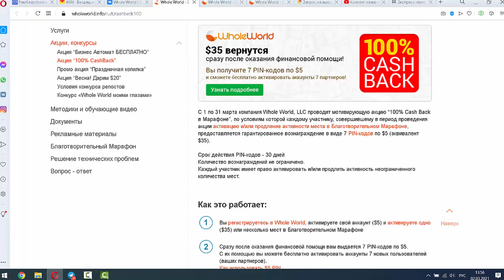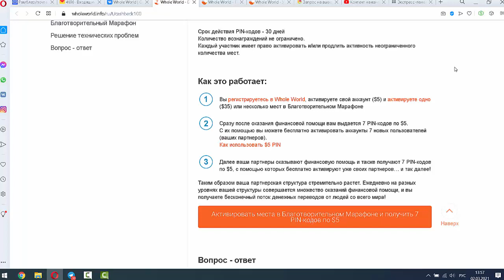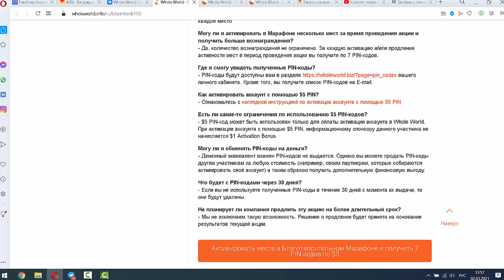Акция “100% CashBack”